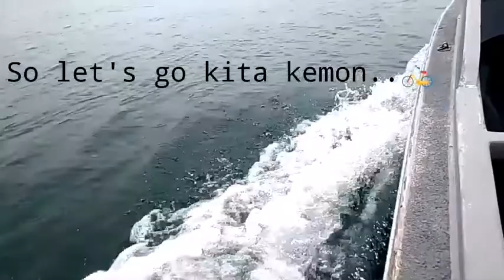Apa ini...???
Kelong adalah salah satu fasilitas yang ada di kepri coral. Kita bisa memancing disana, melihat proses penangkapan ikan, dan hasil tangkapan nya di simpan di freezer. Di kelong juga bisa nginap yeorobun.